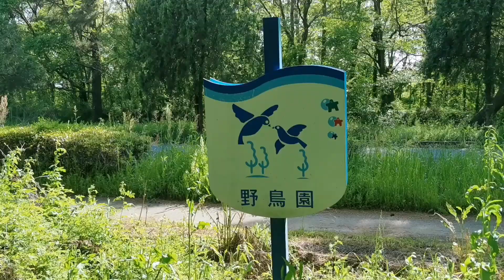【秋ヶ瀬公園ウォーキング】緑と花を求めて〜 しげちゃんの今日も絶好調！！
炎天下ウォーキング目的と
緑と花を求めて秋ヶ瀬公園へ。

僕はこれまでにテニスで何回か来てますが、いつもテニスコート往復、車で直行直帰。

秋ヶ瀬公園行ったことないから
ウォーキングがてら行ってみたいと友人の一言あり、即決定！！

秋ヶ瀬公園が開設されたのは昭和46年。

野球場11面、ソフトボール場6面、ラグビー場1面、サッカー場2面、テニスコート27面、グラウンド2面など桁違いのスポーツ施設と、西洋庭園、芝生広場、子供の森、水棲植物園、野鳥園、ピクニックの森などの緑いっぱいのその広さ100haという広大な公園です。

今日は一切、施設回ることしないで、緑と花を求めてウォーキングすることにしました。

新緑の樹木や様々な花、それに120年に一度しか咲かないという竹の花が咲いててラッキーでした！！

広大すぎる樹木生い茂る公園は、最近は心霊スポットとしても有名になってます。
このあたりでは？
と友人と話したりして！！

一部の区域だけ歩こうぜと言ってたのに、結局全エリア踏破しました！！